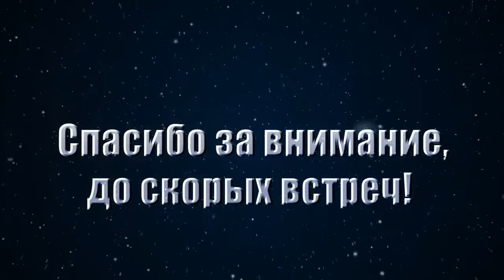Георгиевская ленточка из бисера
Привет! Сегодня я вам покажу как плести Георгиевскую ленточку из бисера.

Благотворительный фонд для развития канала!
Вэб Мани
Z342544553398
Яндекс деньги
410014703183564